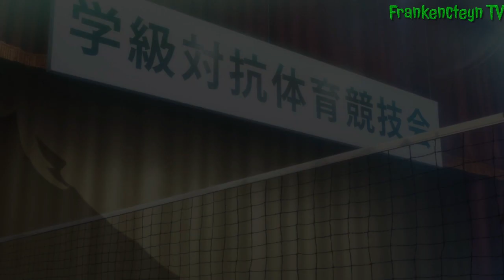NG+ # 7: "Uncovering Kamoshida's Abuses" (Persona 5 Royal Indonesia)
Persona 5 Royal - Playthrough # 7: Uncovering Kamoshida's Abuses

Persona 5 (ペルソナ5) adalah Dungeon Crawler / Social Simulator / Turn-Based JRPG yang dikembangkan oleh Atlus untuk konsol PS3. Persona 5 merupakan seri keenam dalam seri Persona, yang juga merupakan spin-off dari seri Shin Megami Tensei. Game ini dirilis oleh Atlus di Jepang pada September, 2016 dan di seluruh dunia pada April, 2017. Di wilayah Barat, Persona 5 adalah game pertama dalam seri ini sejak Persona 2: Eternal Punishment yang menghilangkan Shin Megami Tensei pada judulnya. Pada Oktober, 2019, versi enhanched port dari game ini yang berjudul Persona 5 Royal atau yang biasa disingkat P5R dirilis ulang untuk PS4 di Jepang, yang diikuti dengan perilisan ulang di Barat pada Maret, 2020.

Persona 5 berlokasi di Tokyo yang mengikuti cerita dari tokoh protagonis bernama Ren Amamiya setelah dia pindah ke Akademi Shujin untuk menjalani masa percobaan karena tuduhan dari sebuah kasus kejahatan yang tidak dia lakukan. Selama tahun ajaran sekolah, Ren dan murid-murid lainnya membangkitkan kekuatan Persona mereka. Mereka menjadi kelompok bertopeng yang dijuluki "Phantom Thieves of Hearts" dan menjelajahi lokasi istana supranatural untuk mencuri keinginan jahat dari hati orang dewasa. Seperti judul sebelumnya dalam seri ini, kelompok tersebut bertarung dengan musuh supranatural dengan menggunakan manifestasi dari jiwa mereka yang disebut Persona.

Persona 5 menggabungkan elemen RPG, Dungeon Crawler serta Social Simulator. Pertama kali diumumkan pada tahun 2013, tanggal rilis game ini sempat ditunda sampai akhir 2014 sehingga kualitas dari game ini dapat ditingkatkan lebih baik lagi. Persona 5 disambut dengan pujian dengan banyak gamers menyebutnya sebagai salah satu JRPG terbaik sepanjang masa.

PlayStation Network:
FrankyJCorputty
ListyaDSaraswati
MNiizarXCorputty

Sony Interactive Entertainment, Sony Computer Entertainment, PlayStation 4, PS4, Atlus, SEGA, Persona 5 Royal, P5R, Dungeon Crawler, Social Simulator, Turn-Based JRPG, Indonesia, Indo, INA, ID